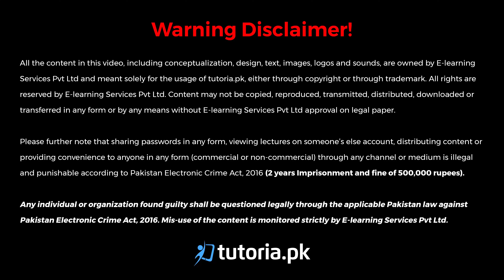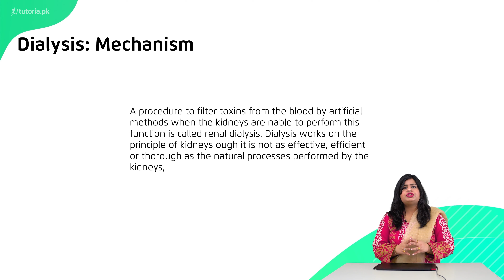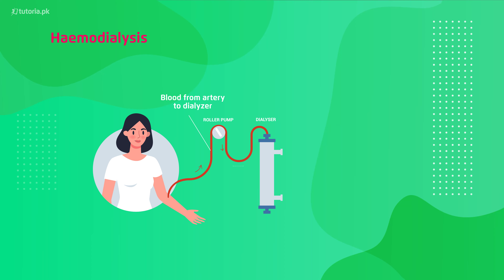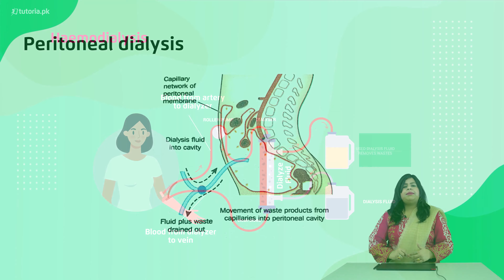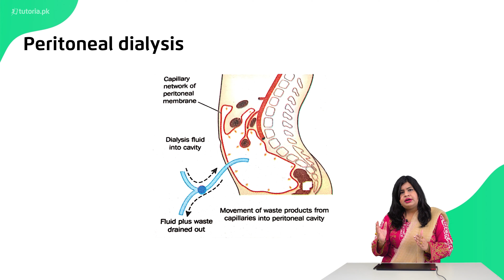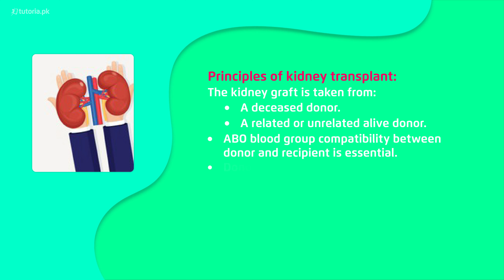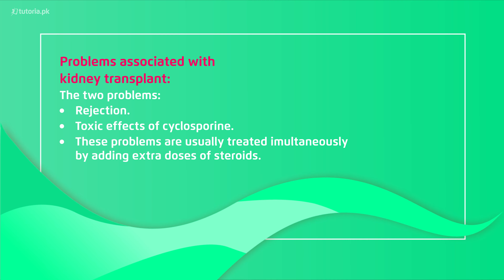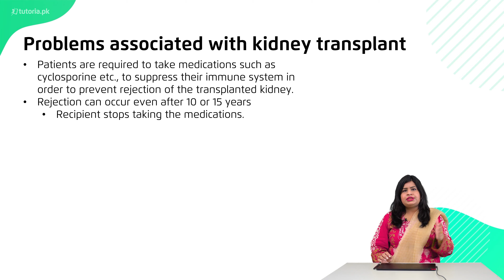Biology Class 12 | Chapter 2 | Topic 9 | Kidney Failure and Treatment | in urdu | tutoria.pk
Let’s take a look at the Chapter 2 of Biology of Grade 12 “Homeostasis”.

Homeostasis is the ability to maintain balance. Learn how human cells regulate their internal conditions to maintain healthy functioning. This lecture additionally covers the act of excretion, the excretory system of a man, urinary tract infections, and the functioning of the kidneys.

In this video, you will study Biology Grade 12 Chapter 2 Topic 9 "Kidney Failure and Treatment" by instructor Zain ul Arfeen.